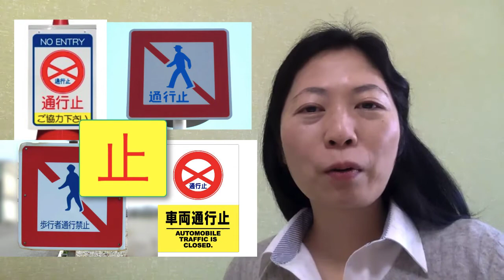Kanji on the street #32 通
Let's find out what 通 means and its writing order and pronunciation.

Meaning: pass through